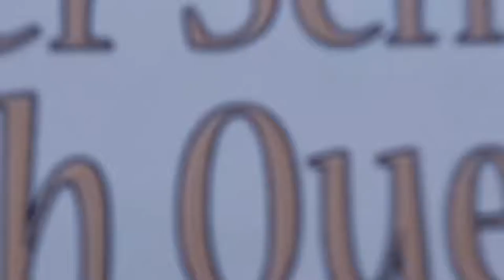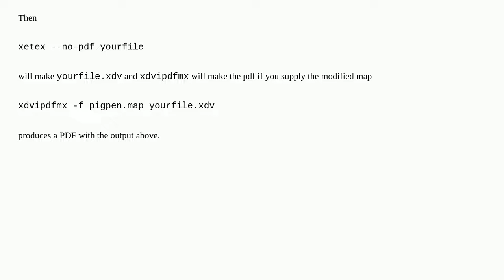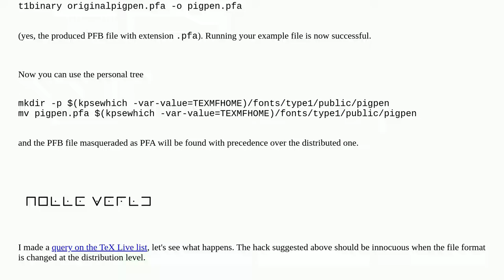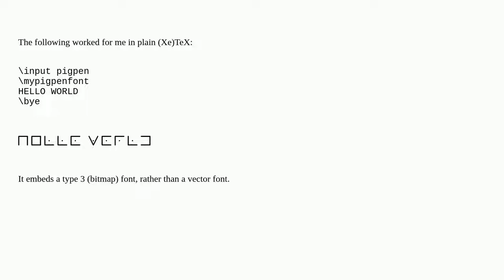How to use the pigpen font with XeTeX?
A special thanks goes out to the community

  xetex fonts